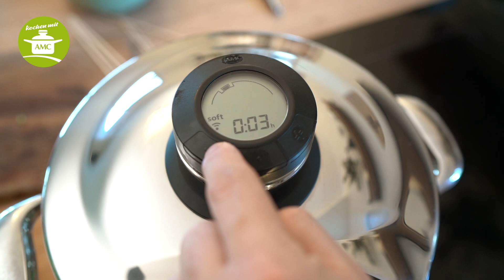Schweinefilet umhüllt in Serrano-Schinken mit Bandnudeln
Für mehr Rezepte besucht uns doch mal bei:
( Alle Rezepte von der AMC)